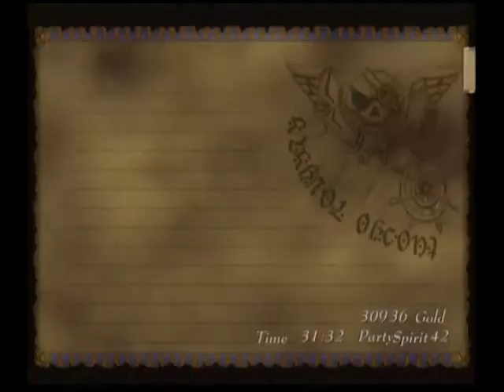[GCN] Skies of Arcadia Legends - Playthrough #39 - The Dark Rift [HQ]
Thirty Ninth Part of Skies of Arcadia Legends Playthrough for GCN.

Game info:

Skies of Arcadia Legends [GCN/ENG]
First Playthrough